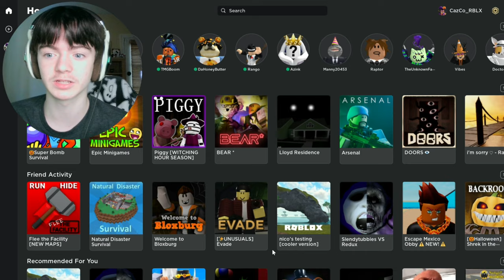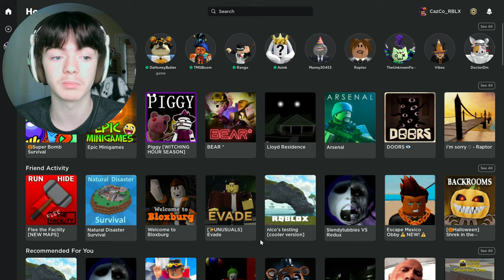we played SUPER BOMB SURVIVAL 🎃... (with TMGBoom)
CazCo Halloween 2022 Episode 2